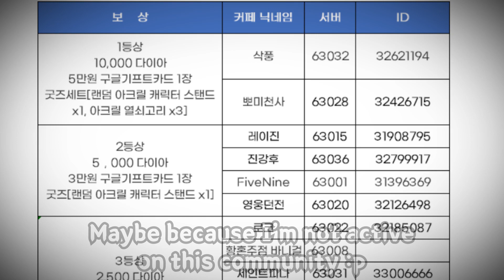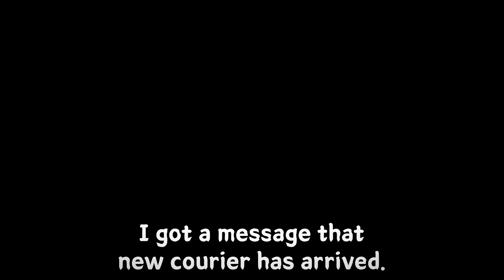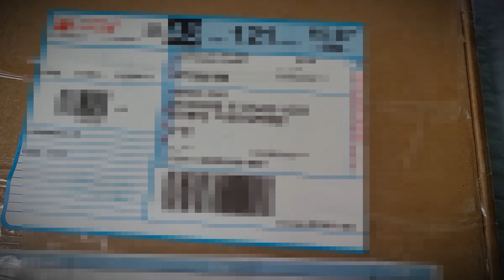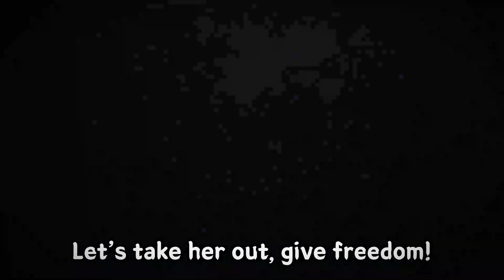in real life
- BGM info